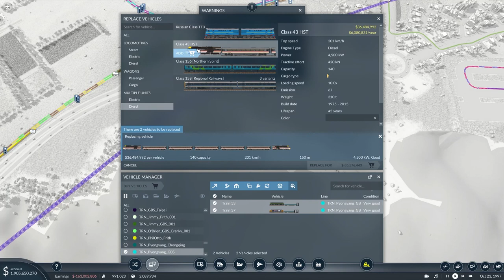TRANSPORT FEVER 2 - Our First Hovercraft Fleet - Part 20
With thanks to Urban Games, we continue to explore and build our Transport Empire in Transport Fever 2.

In this video and series we will be showcasing the game in Sandbox mode.

Pledges will gain Discord Permissions, and their names published in videos, and my eternal thanks!